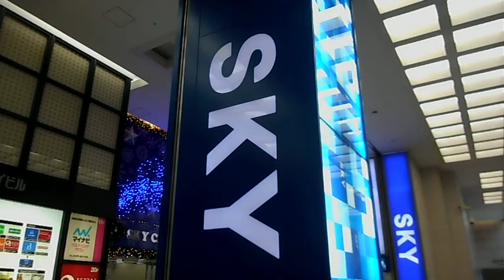DSCN4901クリスマス20171224横浜スカイビル